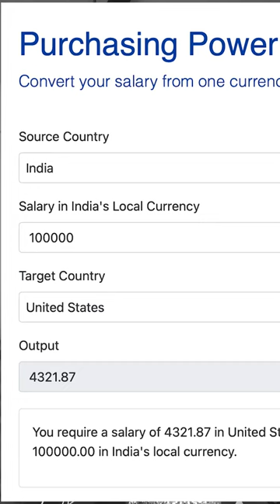USA vs India Salary Comparison 🔥